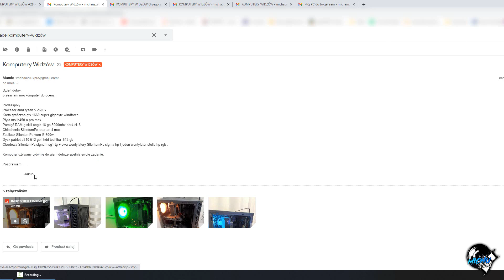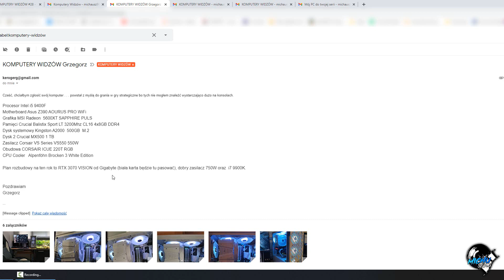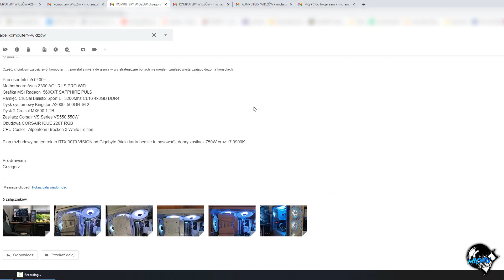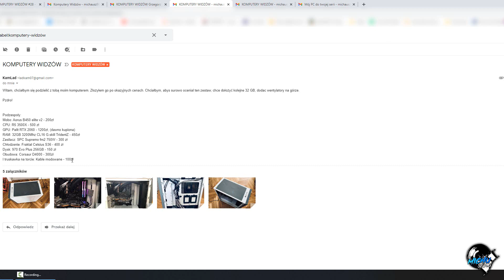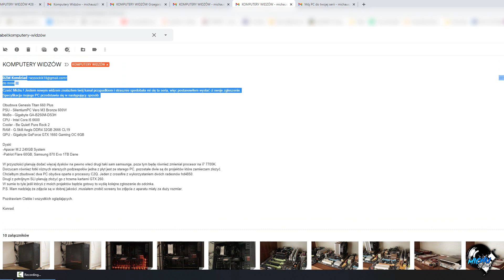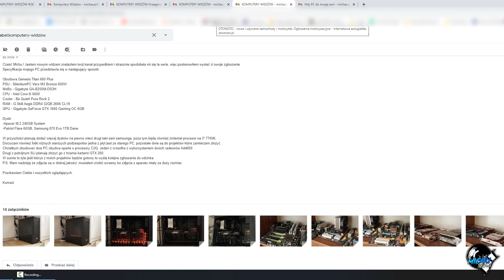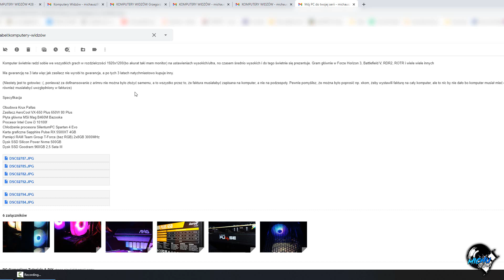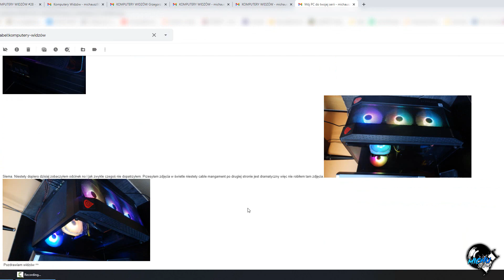🌈 KOMPUTERY WIDZÓW #29 - PRAWIE SAME DYSZKI 😱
⚠️➡️ ZAJRZYJ DO OPISU I BĄDŹ NA BIEŻĄCO! ⬅️⚠️

❤JAK ZGŁOSIĆ SIĘ DO NASTĘPNEGO ODCINKA?

Przesyłamy zgłoszenie, które powinno zawierać:
-Minimum 3 zdjęcia twojego PC'ta w tym jedno z otwartym bokiem obudowy (Koniecznie w dobrym oświetleniu i dobrej jakości!)
-Opis tego co znajduje się w środku (wszystkiego!) tj. CPU, MB, RAM, GPU itp.
-W tytule wpisujemy "KOMPUTERY WIDZÓW"
-NIE wypisujcie tego co macie na stanowisku (np. monitory, myszki, klawiatury, słuchawki etc.) - to jest seria o komputerach, nie o stanowiskach!

💹Tagi dla zasięgu (nie czytaj):
kompy widzów, komputery widzów, pc ranks, pc widzów, oceniam komputery widzów, amd ryzen, kryptowaluty, ethereum, kurs kryptowalut, ocenianie komputerów, oceniam pc widzow, michutv, michu tv, komputery